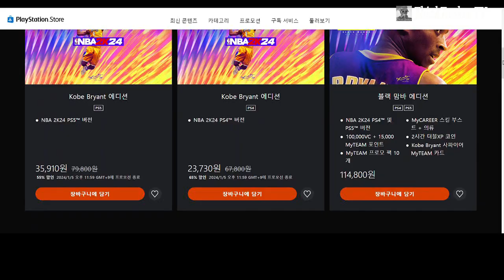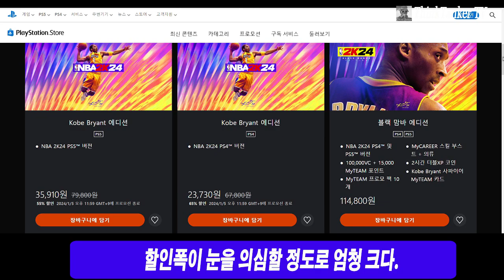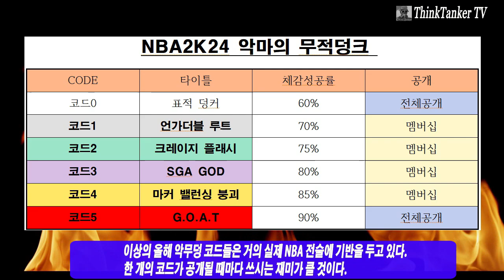NBA2K24 세일&부활! 악마의 무적덩크!! "코드0"부터 시작합니다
(The Devil's Invincible Dunk "CODE 0")

세일 상세 내용

1. 스팀

- 코비 브라이언트 에디션 65% (12/22일 03:00 ~ 1/5일 03:00m)
- 블랙 맘바 에디션 60% (12/22일 03:00 ~ 1/5일 03:00)

2. 플레이스테이션

1) PS5
- 코비 브라이언트 에디션 55% (12/20일 00:00 ~ 1/3일 23:59)
- 블랙 맘바 에디션 60% (1/3일 00:00 ~ 1/17일 23:59)

2) PS4
- 코비 브라이언트 에디션 65% (12/20일 00:00 ~ 1/3일 23:59)
- 블랙 맘바 에디션 60% (1/3일 00:00 ~ 1/17일 23:59)

3. Xbox

1) Series X
- 코비 브라이언트 에디션 55% (12/16일 05:00 ~ 1/1일 19:00)
- 블랙 맘바 에디션 60% (1/3일 05:00 ~ 1/15일 19:00)

2) One
- 코비 브라이언트 에디션 65% (12/16일 05:00 ~ 1/1일 19:00)
- 블랙 맘바 에디션 60% (1/3일 05:00 ~ 1/15일 19:00)

4. Nintendo
- 코비브라이언트 에디션 65% (12/9일 02:00 ~ 1/4일 17:00)

기간한정 보너스 콘텐츠

·       15,000 VC
·       10,000 마이팀 포인트
·       마이커리어 1시간 더블 XP 코인
·       크리스마스 머슬 탱크톱
·       자수정 옵션팩

NBA2K, MLB더쇼 공략 전문 ThinkTanker 채널 멤버십 가입

감사합니다!